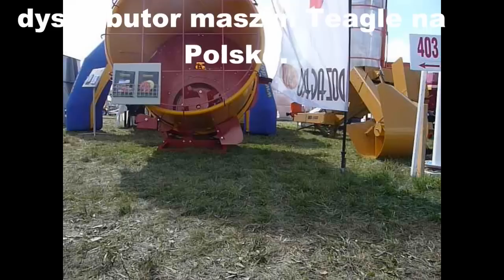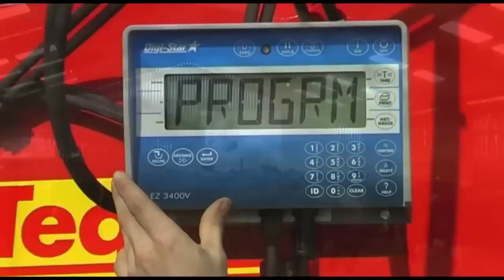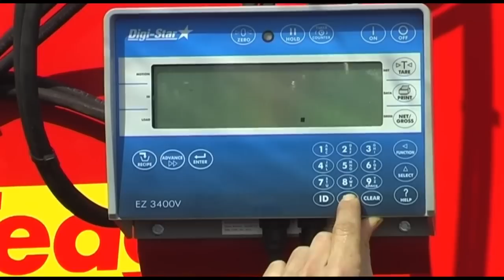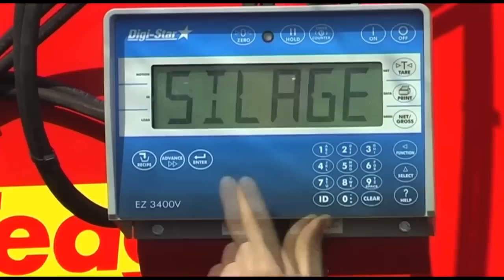DOZAGRO Odolanów ::: Ścielarki Teagle :::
DOZAGRO jest to główny importer i dystrybutor maszyn firmy Teagle na Polskę.
Zapraszam do kontaktu i współpracy z tą oto właśnie firmą.
Film został zrobiony na prośbę firmy DOZAGRO.